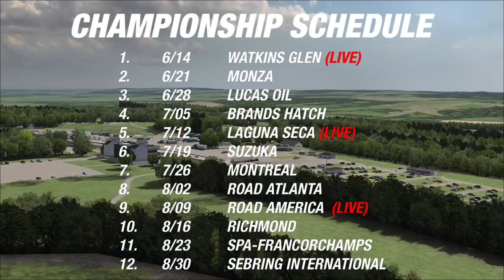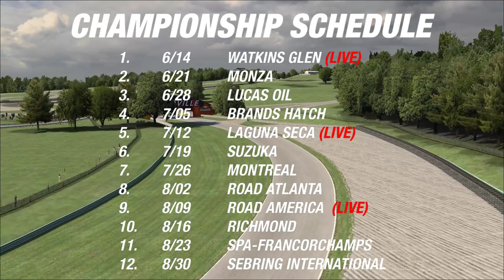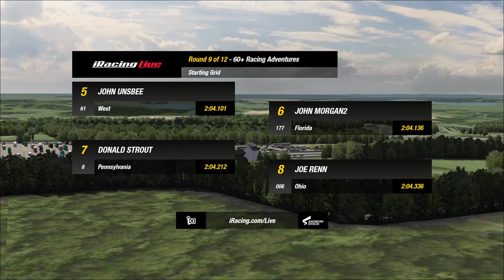60+ Racing Adventures // Round 9 at Road America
The 60+ Racing Adventures is a sim racing series for "serious and seasoned" drivers, age 60 or older. Goal is first rate competition with demonstration of car control mastery and mutual respect for others.